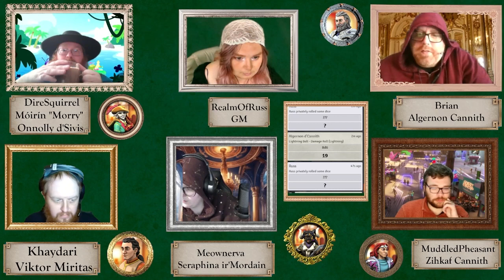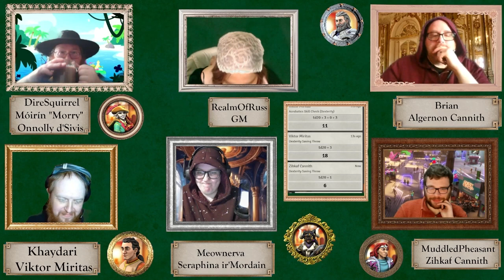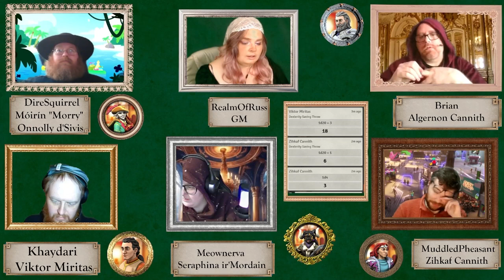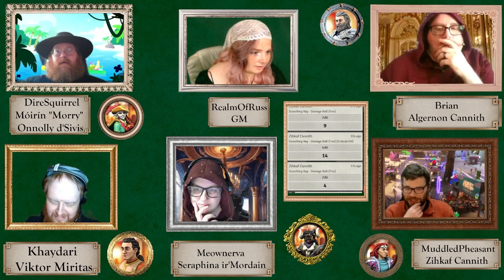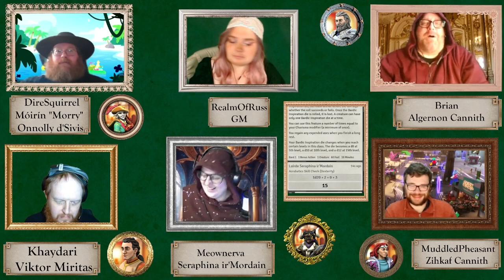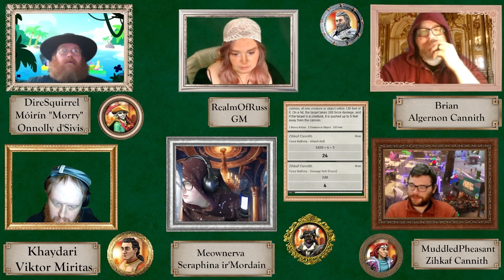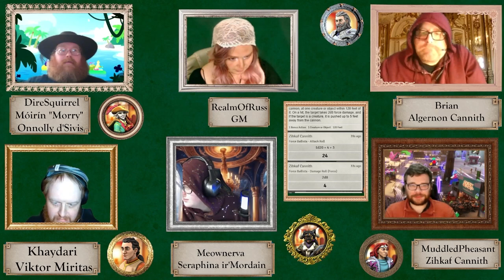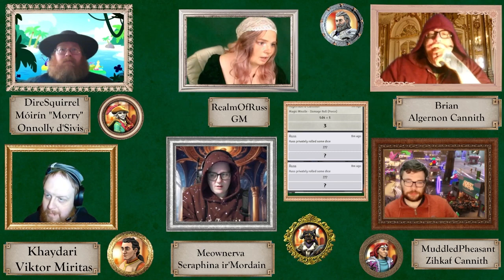Sharn & Sensibilities, Part 2: A Sticky Situation...